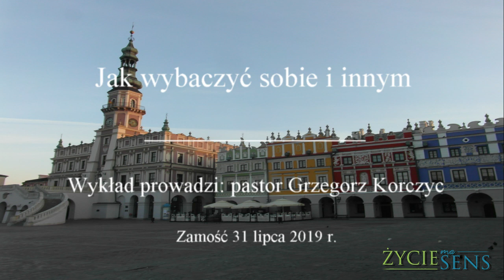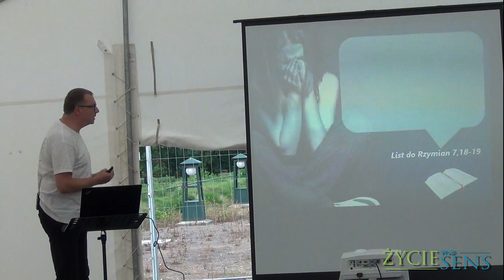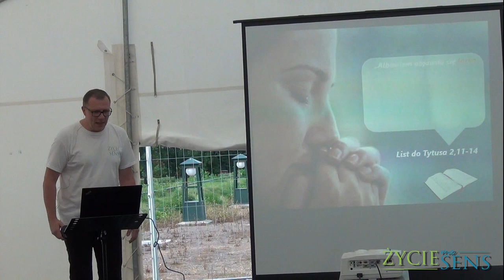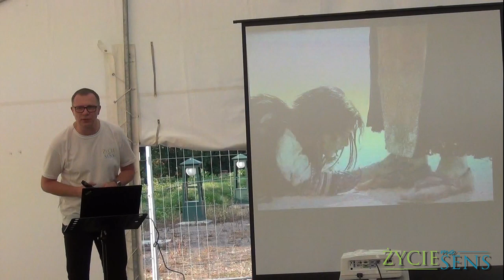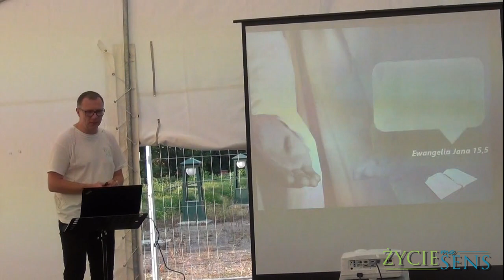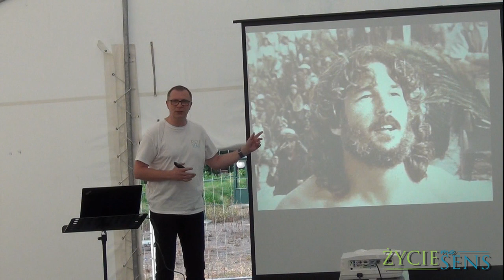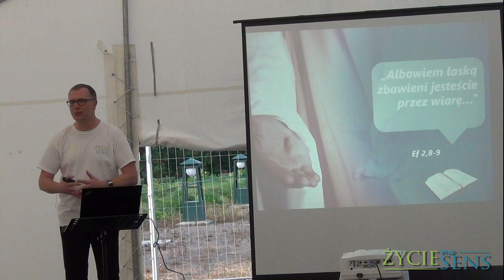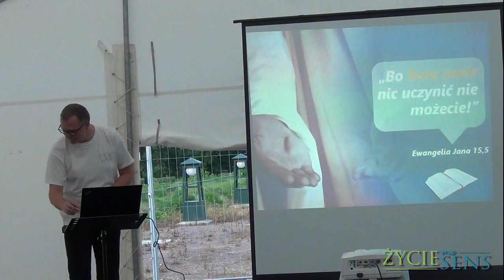Jak wybaczyć sobie i innym?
Zapraszamy do wykładu pastora Grzegorza Korczyca w czwartym dniu  wystawy EXPO Zdrowie przygotowanej przez Kościół Adwentystów Dnia Siódmego - Zamość 31 lipca 2019 r.
W celu zgłębienia tematu zapraszamy wszystkich zainteresowanych do bezpłatnych kursów w Korespondencyjnej Szkole Biblijnej na stronie lub pod numer telefonu 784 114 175.